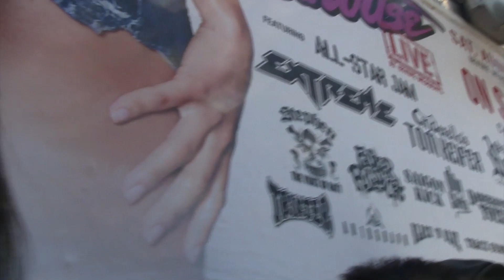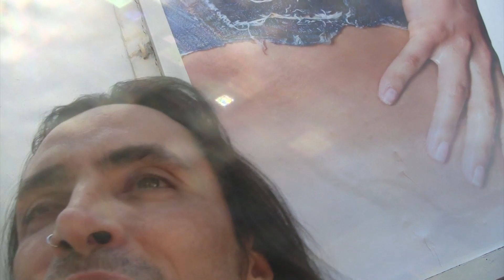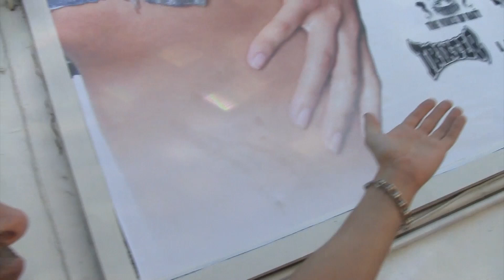EXTREME & RIHANNA Nuno Bettencourt INDIE POWER!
EXTREME & RIHANNA lead guitarist Nuno Bettencourt Rocks INDIEPOWER TV!  Hear from The MAN who brought us HITS, & rock arenas & stadiums, even when his singer became the frontman of the iconic VAN HALEN!  That's INDIE POWER!

→  YouTube.com/IndiePowerTV1  ←

Facebook.com/IndiePowerOnline
Twitter.com/Indie_Power